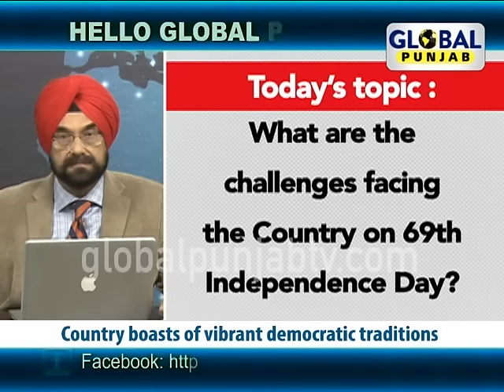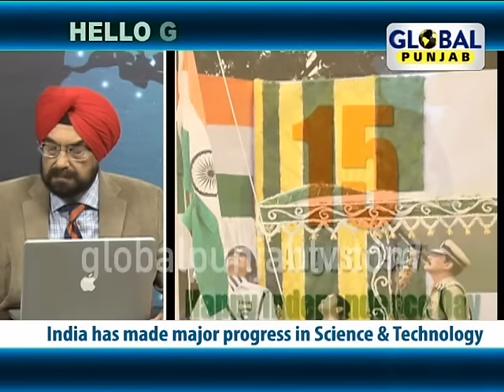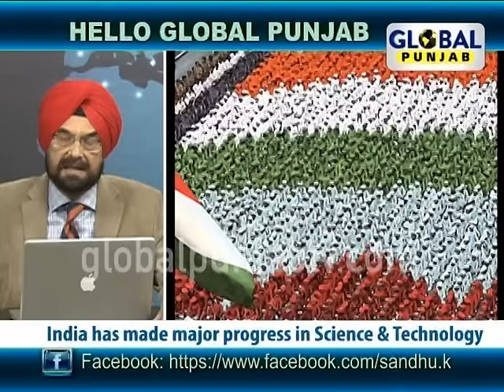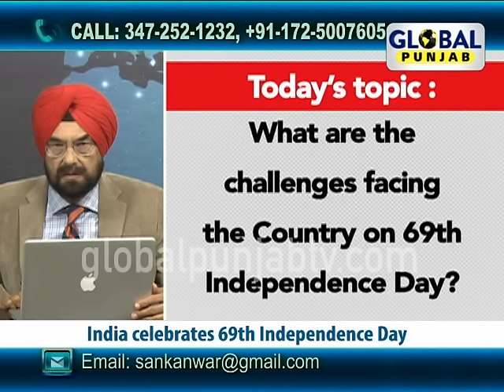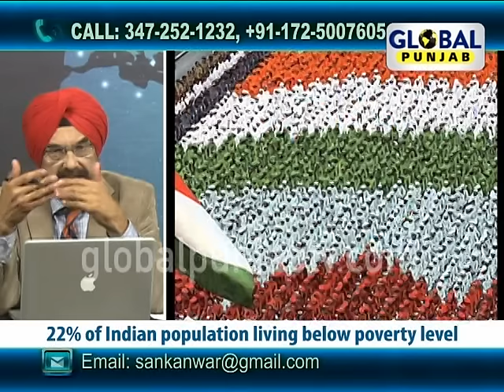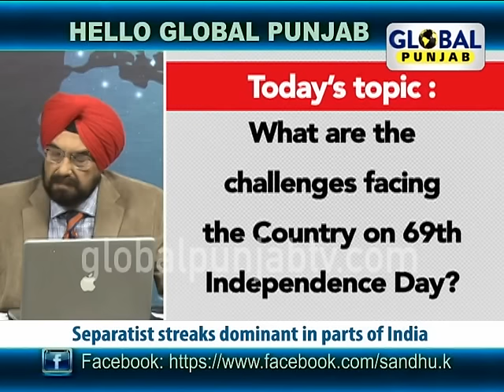What are the challenges facing the Country on 69th Independence Day? - Hello global Punjab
Global Punjab TV Show "Hello Global Punjab" with "Kanwar Sandhu" discussing "What are the challenges facing the Country on 69th Independence Day?"